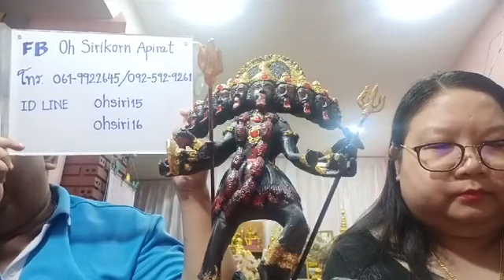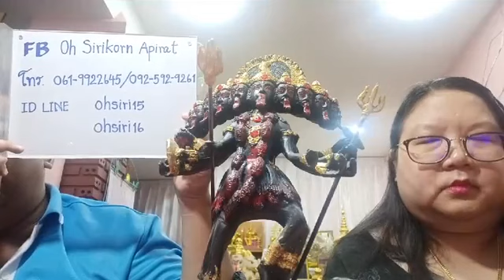รายการคนมีองค์ ตอน ทำไมต้องเป็นร่างทรง